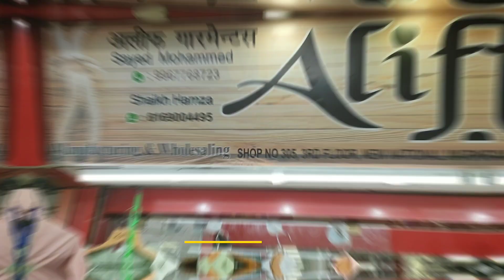100% Real IMP T-shirts Manufacturer & Wholesaler in Mumbai |National Market|Aliff Garment Wadala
100% Real IMP T-shirts Manufacturer & Wholesaler in Mumbai |National Market|Aliff Garment Wadala|Clothing Mafia 2

T-shirt Wholesale Market Wadala Mumbai | New Premium T-shirt Wholesale  | Clothing Mafia 2
*Shop 🏬:-  Alif Garments
*Shop Location📍:- New National Market Wadala, Mumbai
Shop No.305,3rd Floor, New National Market,
R.A.Kidwai Road,Wadala Mumbai-31
Below Is All Our Playlist Watch Now 💎